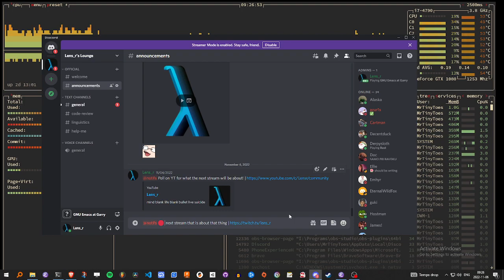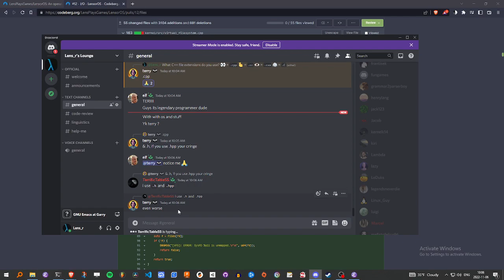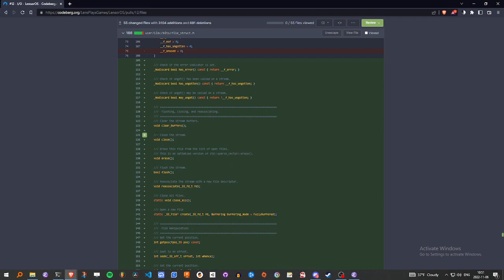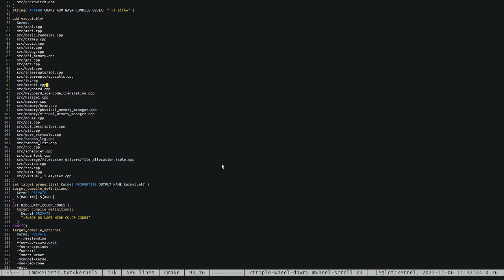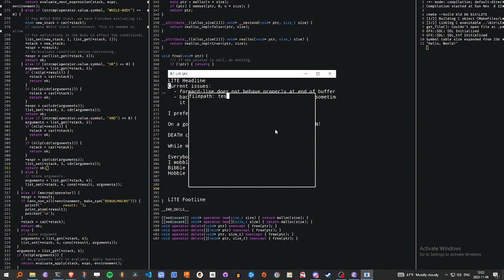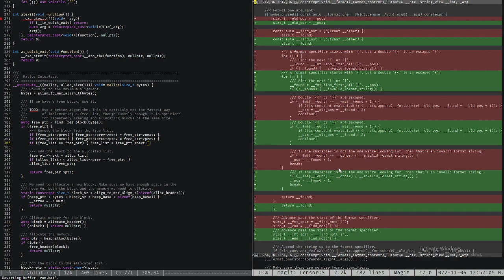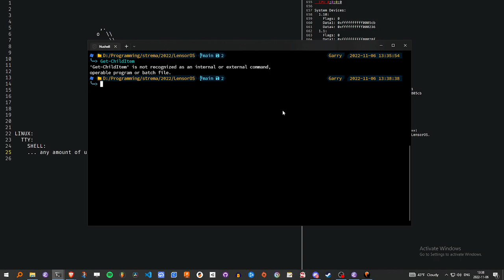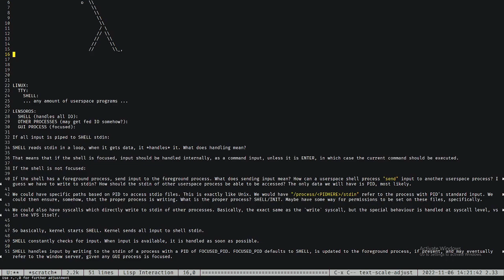Debugging is hard, mmkay | x86_64 FOSS OPERATING SYSTEM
2 PRs merged, and discussion on user input handling.